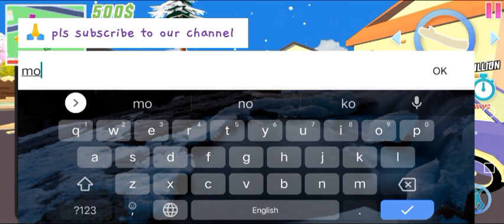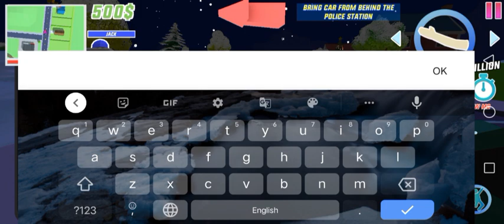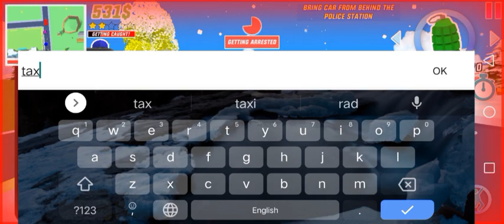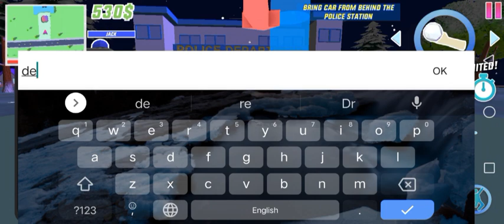dude thef wars part 1 game play in tamil